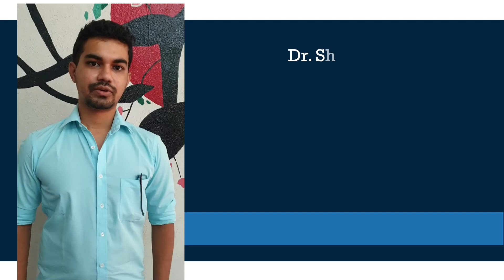Student Review: Dr Harichakiravarthy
We are proud and happy to hear the great reviews our students give us at medpg. We will work harder to get more.